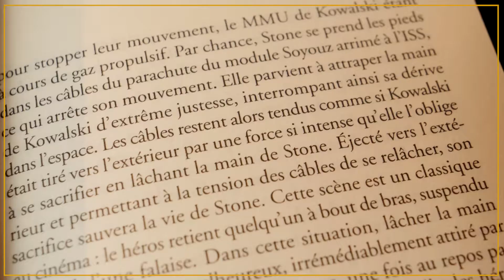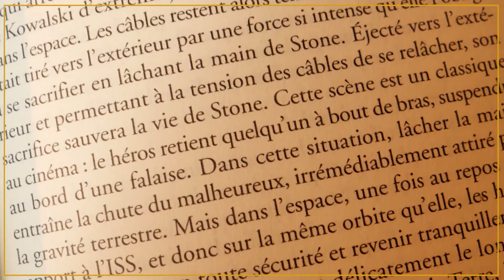Exposition Résomes - Symbolisme phonétique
Faute de pouvoir ouvrir ses portes, l'Atheneum vous propose de visiter depuis votre canapé l'exposition Résomes !

10 vidéos, 10 recherches particulières mises en lumière.

Episode 3 - Symbolisme phonétique
Luca Nobile, du CPTC (Centre Pluridisciplinaire Textes et Culture) a pour sujet de recherches les corrélations entre réalités sonores de notre environnement et la formation des mots de notre langage. Ce domaine s’appelle le symbolisme phonétique.

Cette exposition est liée à la biennale artScience "Réseaux ! Partout tu tisses" initiée et financée par la Région Bourgogne-Franche-Comté.